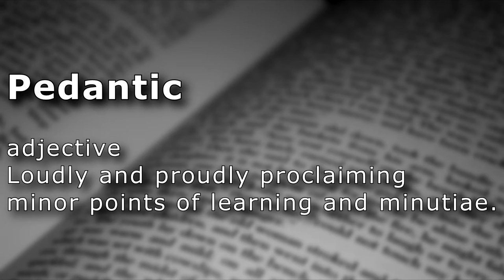Pedantic (a.) - Pretty well describes what I do here.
Pedantic

adjective
Loudly and proudly proclaiming minor points of learning and minutiae.